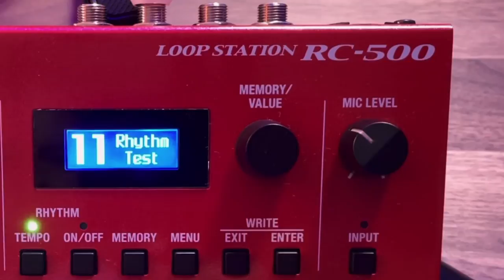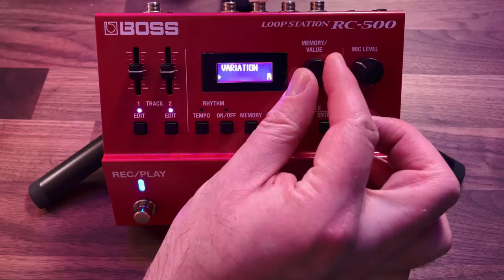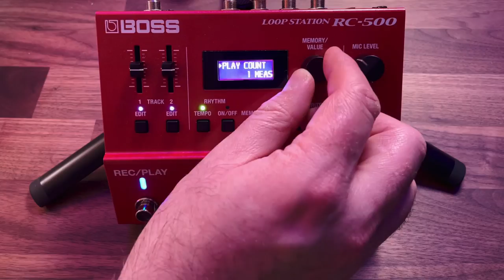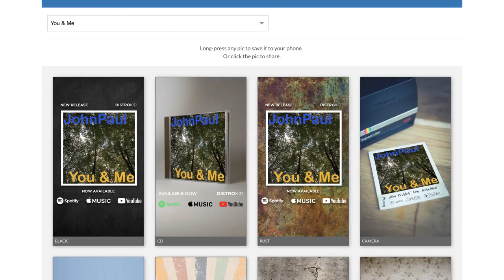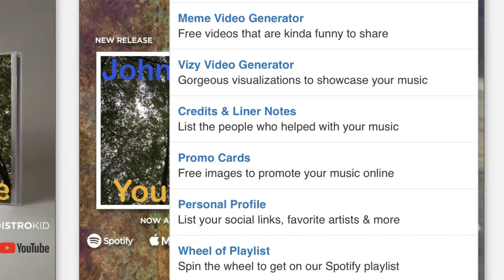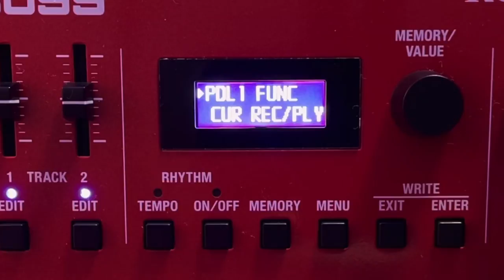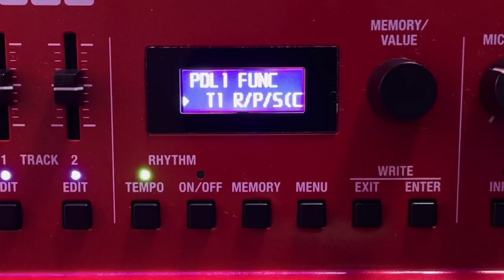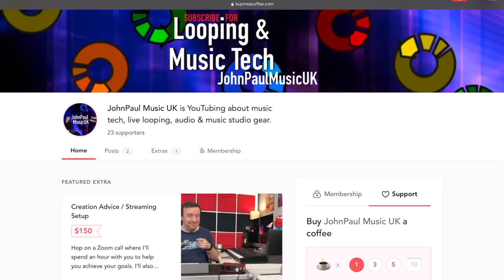Boss RC-500 Loop Station- How To Change Rhythm & Pedal Settings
Pick yourself up a loop pedal:
🛒Boss RC-30
🛒Boss RC-5
🛒Boss RC-500

Today’s Sponsor, DistroKid - The service I use to release & distribute all my songs.
Get YOUR music out to Spotify, Apple Music, iTunes, Tidal, Tik-Tok, YouTube and more with DistroKid!
Here is my VIP link!

Chapters
0:00 Hello
0:23 A good looper
1:03 The Rhythm Section
5:26 DistroKid - Promo Cards
7:07 Pedal Reassignment
8:47 Creative Memory Patches
10:09 Thank you Blair Switch
10:25 How to Change the pedals
11:45 Single Mode
11:58 Recap
13:07 Like, Subscribe, Buy me a Coffee
13:41 Your Questions

RESTREAM.IO - The service I use to Stream Live to multiple places at once.
CLOUDBOUNCE - The service I use to master my tracks
TUBEBUDDY - My favourite management tool for my YouTube Channel